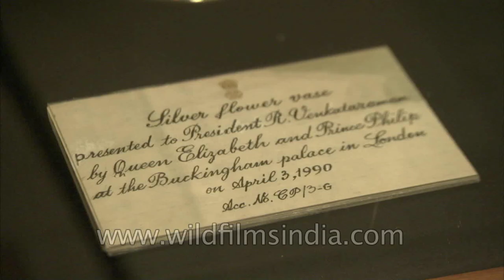Silver flower vase presented by Queen Elizabeth and Prince Philip to the President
Silver flower vase presented by Queen Elizabeth and Prince Philip to President R. Venketraman at the Buckingham Palace in London on April 3, 1990.